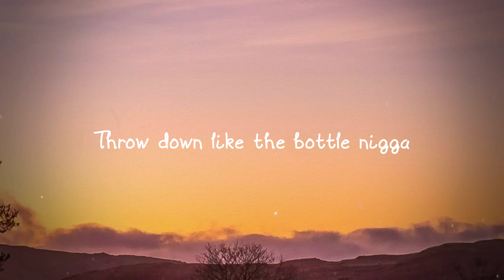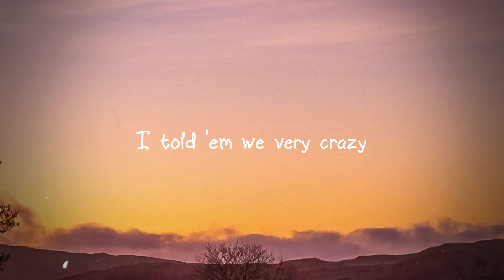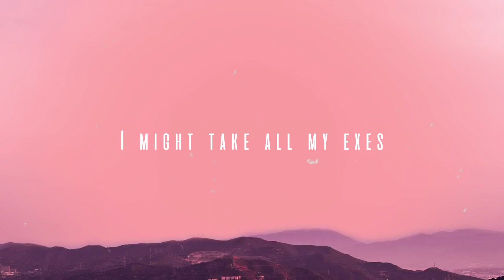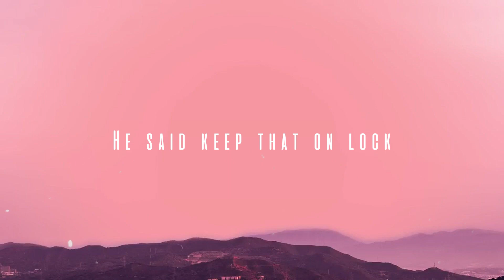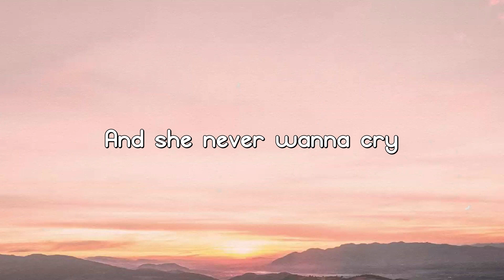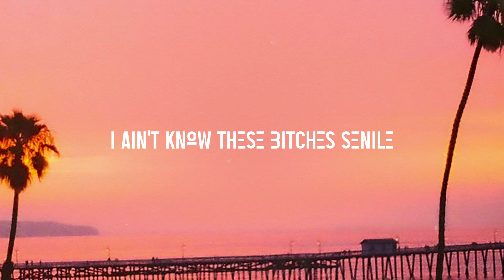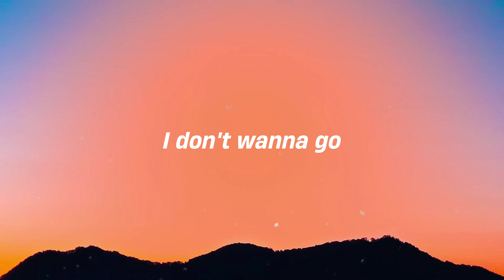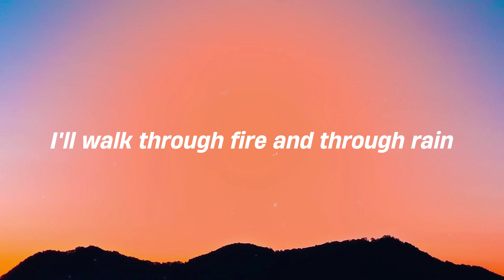WE GOING CRAZY - DJ Khaled, H.E.R., Migos [Lyric Music] 🎧